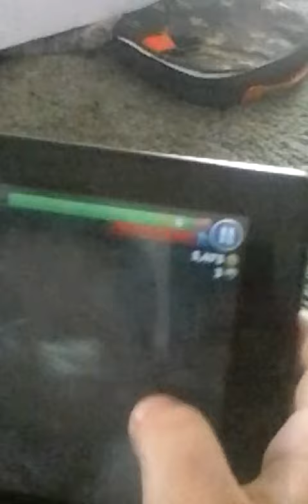Showing you kempy bass's lair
went cave exploring and found hi lair